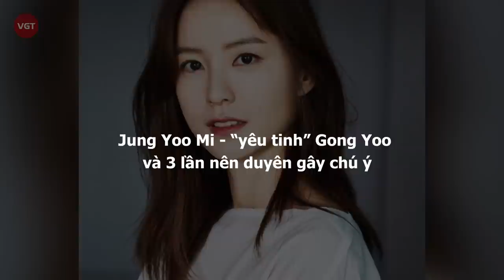Jung Yoo Mi - “Yêu tinh” Gong Yoo và 3 lần nên duyên gây chú ý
Jung Yoo Mi, nữ diễn viên góp mặt trong Kim Ji Young 1982 bộ phim ra mắt năm 2019 và thu hút được sự chú ý đặc biệt của khán giả. Ngoài chủ đề nữ quyền vốn vẫn còn đang nhạy cảm tại quốc gia này, Kim Ji Yong 1982 tạo ra nhiều bàn tán xung quanh cặp đôi diễn viên chính - tài tử Gong Yoo và nữ diễn viên Jung Yoo Mi.